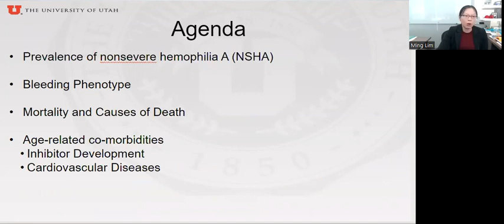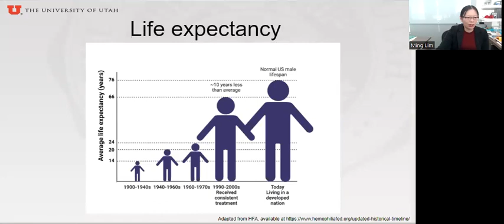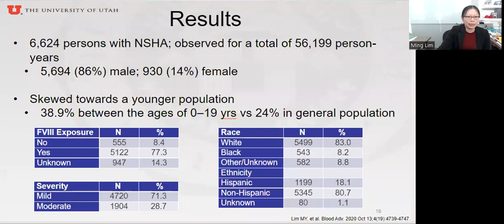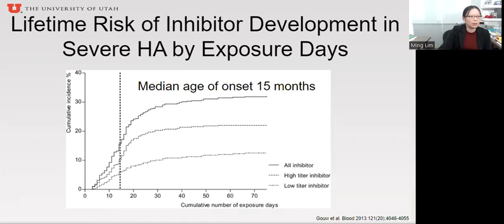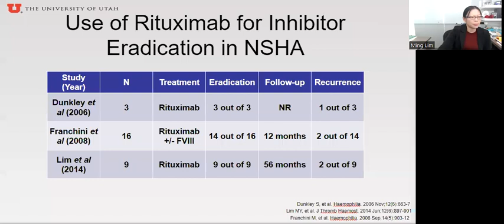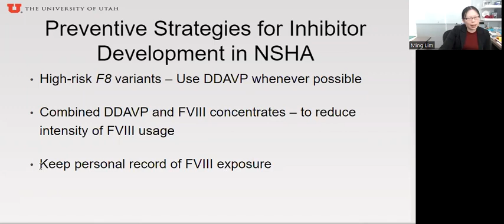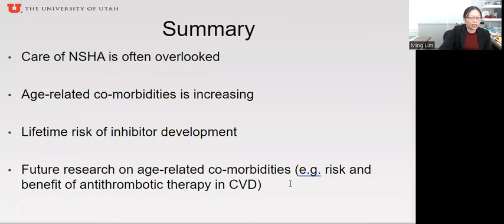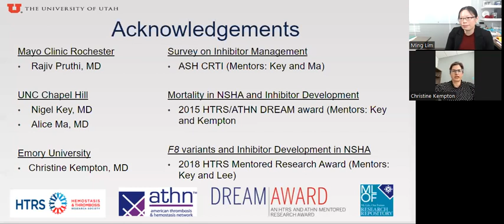Winship Grand Rounds: March 2, 2022 - Ming Lim, MBBCH, MS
"Nonsevere Hemophilia A: Often Overlooked but Not Forgotten"
Ming Lim, MBBCH, MS
Assistant Professor, Hematology and Hematologic Malignancies